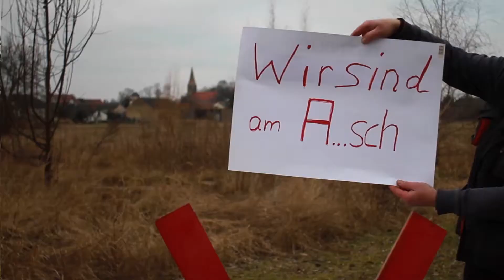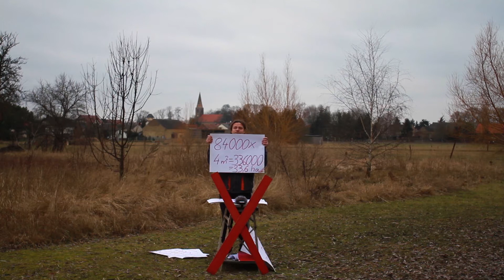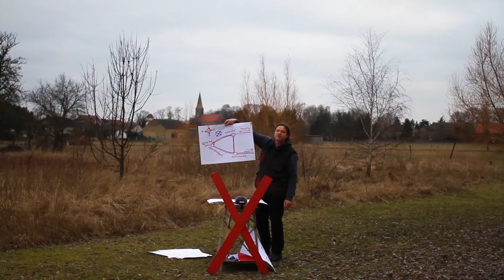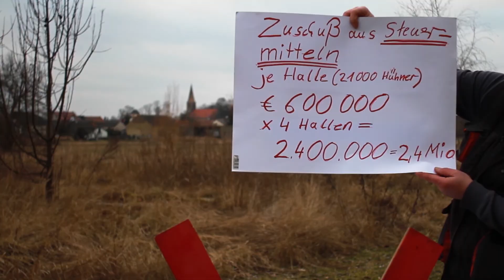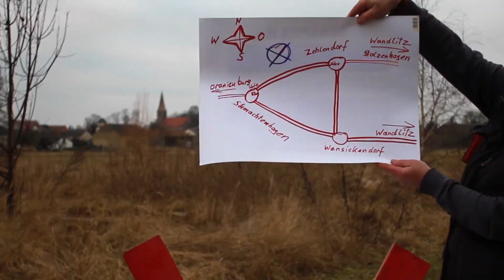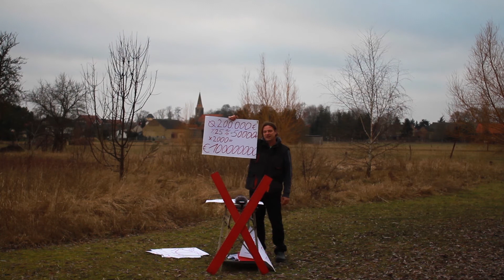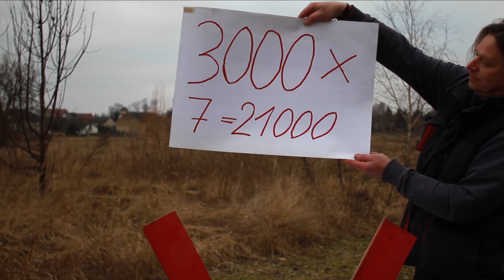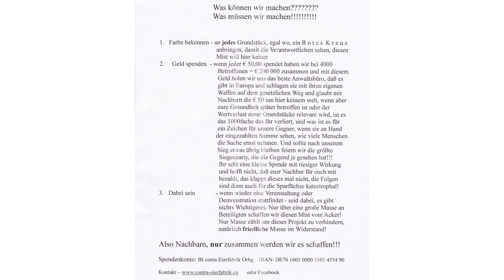Mein persönliches Statement Contra Eierfabrik Oranienburg